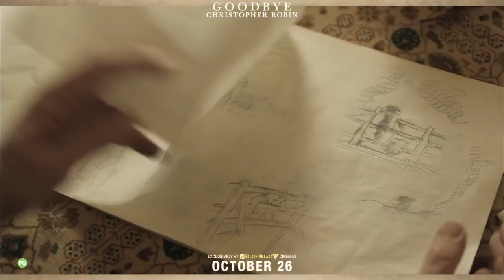Goodbye Christopher Robin [Official Theatrical Trailer #1 | ThumbStopper Edition in HD (1080p)]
Check out this first trailer for GoodbyeChristopherRobin, the WinnieThePooh's origin story starring DomhnallGleeson, MargotRobbie and WillTilston as Christopher Robin.

GOODBYE CHRISTOPHER ROBIN gives a rare glimpse into the relationship between beloved children's author A.A. Milne (Domhnall Gleeson) and his son Christopher Robin (Will Tilston), whose toys inspired the magical world of Winnie-the-Pooh. Along with his mother Daphne (Margot Robbie), and his nanny Olive (Kelly Macdonald), Christopher Robin and his family are swept up in the international success of the books; the enchanting tales bringing hope and comfort to England after the First World War. But with the eyes of the world on Christopher Robin, what will the cost be to the family?

Directed by Simon Curtis (WOMAN IN GOLD, MY WEEK WITH MARILYN) from a script written by Frank Cottrell-Boyce (THE RAILWAY MAN, MILLIONS) and Simon Vaughan (“War and Peace,” “Ripper Street”), the film producers are Damian Jones, p.g.a. (ABSOLUTELY FABULOUS: THE MOVIE, THE LADY IN THE VAN) and Steve Christian,
p.g.a. (BELLE, THE LIBERTINE) with Curtis and Vaughan serving as executive producer and Mark Hubbard as co-producer (ABSOLUTELY FABULOUS: THE MOVIE). The filmmaking team includes director of photography Ben Smithard (MY WEEK WITH MARILYN, “Cranford”), BAFTA-winning production designer David Roger (“The Secret Agent,” “Great Expectations”), film editor Victoria Boydell (THE SECOND BEST EXOTIC MARIGOLD HOTEL, BELLE), BAFTA-winning costume designer Odile Dicks-Mireaux (BROOKLYN, THE CONSTANT GARDENER), BAFTA-winning hair, make-up & prosthetics designer Sian Grigg (THE REVENANT, ANNIHILATION), music by Oscar nominated Carter Burwell (CAROL), and music supervisor Sarah Bridge (THE THEORY OF EVERYTHING).

GoodbyeChristopherRobinMovieSG opens in cinemas October 26. Exclusively at Golden Village cinemas. [PG]

About 20th Century FOX:
Official YouTube Channel for 20th Century Fox [Singapore]. Home of Avatar, Aliens, X-Men, Die Hard, Ice Age, Night at the Museum, Rio, Percy Jackson, Maze Runner, Planet of the Apes and many more.